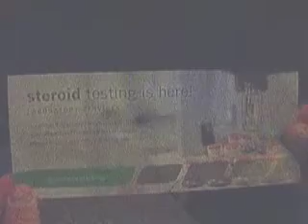Chad Sumption guest posing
2007 Mr. Minnesota Natural champion Chad Sumption guest poses at the 2007 NANBF Northern States Natural Classic on Oct. 20th, 2007.  Filmed by friend and fellow meathead Tom Nguyen.